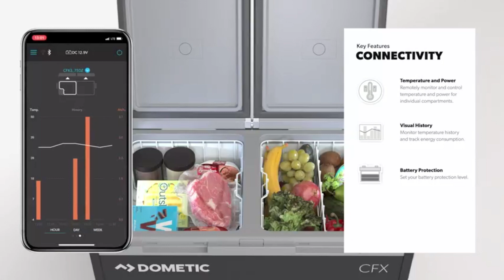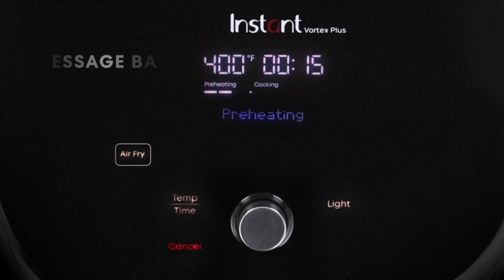Best kitchen gadgets you cant miss #07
Discover a world of innovation with the latest in smart appliances and kitchen gadgets that are a must-have for any modern kitchen. Explore the best kitchen gadgets, including cutting-edge and cool inventions designed to enhance your cooking experience. From smart appliances to ingenious kitchen tools, this collection encompasses a wide range of home appliances and gadgets. Stay updated on the latest trends in household appliances and home gadgets, featuring smart kitchen solutions and useful items that cater to your convenience. Whether you're on the lookout for new kitchen gadgets on Amazon or seeking smart inventions, this curated selection ensures you won't miss out on the most advanced and practical tools for your kitchen. Elevate your cooking space with these smart and innovative kitchen gadgets, blending style and functionality seamlessly.

1-Instant Vortex Plus 6QT ClearCook Air Fryer

2-12-in-1 Air Fryer Toaster Oven Combo

3-Dupray Neat Steam Cleaner